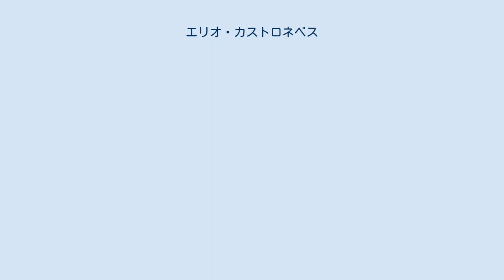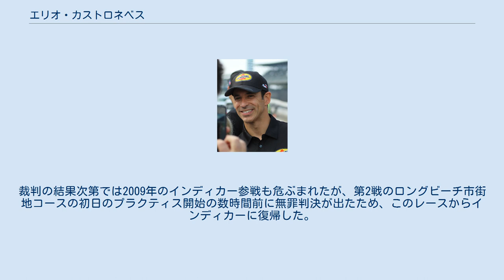エリオ・カストロネベス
エリオ・アルベス・デ・カストロ・ネベス（Hélio Castroneves 本名：Hélio Alves de Castro Neves、1975年5月10日 - ）は、ブラジル出身のレーシングドライバー。
米国のインディカー・シリーズに長きに渡って参戦。
特に、最高峰である「インディ500」において4度の優勝実績を持つ。
 ブラジル南部の大都市、サンパウロで生まれる。
1998年よりアメリカのトップカテゴリーであるCARTにベッテンハウゼン・モータースポーツからデビュー。
翌1999年にはホーガン・レーシングに移籍するが、このチームはボディーに大きくチーム名がプリントされるだけの資金難のチームで、チームの戦闘力が劣ることもあり時折光る走りを見せるも中段の成績しか残せなかった。
しまいにはシーズン終盤にチームがこのシーズン限りでの撤退を発表、最終戦もメルセデス（イルモア）エンジンが派手なエンジンブローを起こしリタイヤ、カストロネベスはこれでシートを失うことになると思われていた。
 しかし、そのレースで翌年チーム・ペンスキーへの移籍が決まっていたグレッグ・ムーアが指の骨折をおしてレースに出走し結果事故死、カストロネベスはムーアの代わりとして翌年からチーム・ペンスキーに移籍する。
 トップチームのチーム・ペンスキーに所属してからは速さを見せ、CART、2002年より移籍したインディカー・シリーズでもトップドライバーとして活躍した。
2001年と2002年の2年連続でインディ500に優勝し、2009年には3度目の優勝を果たした。
また2002年のインディカー・シリーズフル参戦以来フル参戦を勇退する2017年まで、2011年を除く全ての年でランキング6位以内に入り、安定した成績を残しているが、シーズンタイトルとは縁がなかった。
 2018年以降はスポーツカーレースにフル参戦し、インディカーはスポット参戦に移行。
2020年、ウェザーテック・スポーツカー選手権（ユナイテッド・スポーツカー選手権）年間初制覇を置き土産に長年在籍したチーム・ペンスキーを離れ、インディのシーズン終盤にマクラーレン・SPでクラッシュの影響で欠場したオリバー・アスキューの代役として参戦。
 2021年、メイヤー・シャンク・レーシングに移籍し、インディ500など一部レースのみの契約で参戦。
ウェザーテック・スポーツカー選手権も継続し、同年のデイトナ24時間レースで初優勝。
さらに、インディ500で歴代最多に並ぶ4勝目を挙げる。
 2000年のCARTチャンピオンシップシリーズ第7戦デトロイトで初優勝を飾った際に、コースと観客席を隔てる金網によじ登るパフォーマンスを見せたところ、これが観客や関係者に大うけしたことから、それ以後レースで優勝すると必ず「金網登り」を見せるのが恒例となっている（最近ではチームスタッフも一緒になって金網に登っている）。
そのため「スパイダーマン」の異名を持ち、観客からは彼が優勝すると「Come On!」と書いたプラカードを掲げて、金網登りを扇動する光景が見られる。
 2008年10月2日、米検察当局は国内で555万ドルの所得を隠した脱税容疑でカストロネベスを起訴した。
ALMS最終戦にポルシェ・RSスパイダーで参戦予定だったカストロネベスはマイアミの連邦裁判所に出廷し自らの無罪を主張したが、有罪の場合は最大で懲役35年の可能性があった。
カストロネベスは1000万ドルの保釈金を支払ったが、アメリカ国外への渡航が認められなくなるためオーストラリアのサーファーズ・パラダイスで行われるIRLオールスター戦への出場が困難となった。
その後逃亡の可能性は低いと判断されたため出場は認められた。
裁判の結果次第では2009年のインディカー参戦も危ぶまれたが、第2戦のロングビーチ市街地コースの初日のプラクティス開始の数時間前に無罪判決が出たため、このレースからインディカーに復帰した。
 インディ・ライツ CART インディカー・シリーズ インディ500 2007年のインディ500、プラクティス アメリカン・ル・マン・シリーズ ウェザーテック・スポーツカー選手権 デイトナ24時間レース セブリング12時間レー...